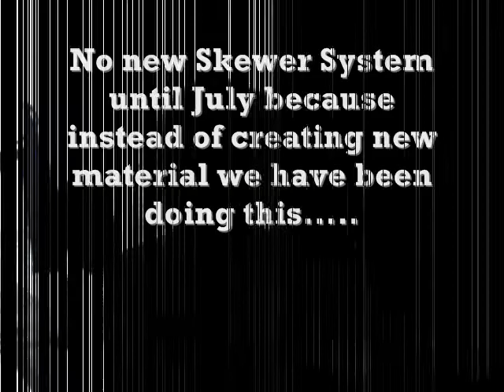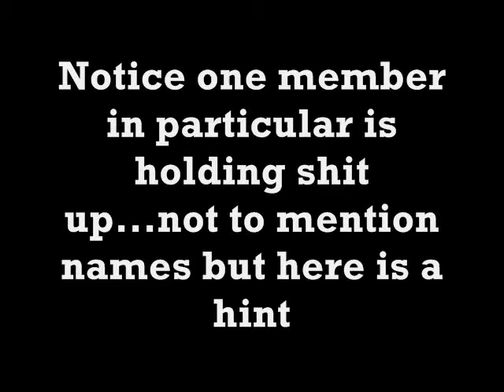Skewer System- Bloopers